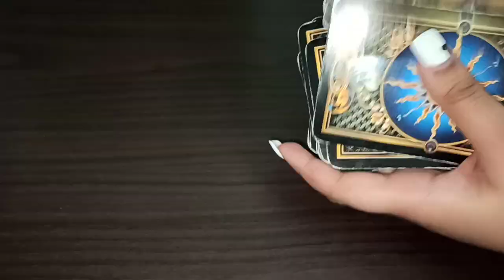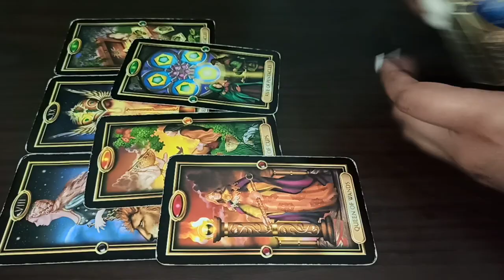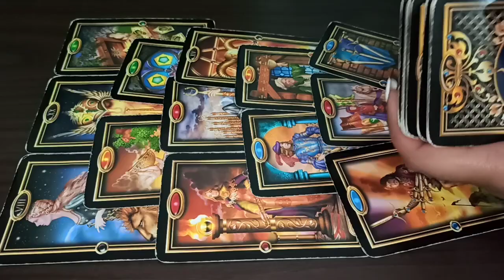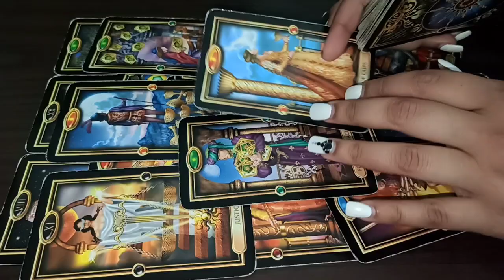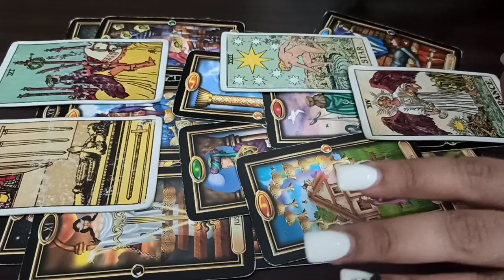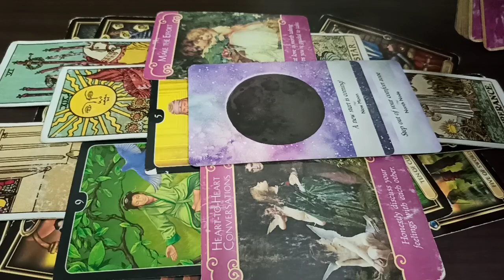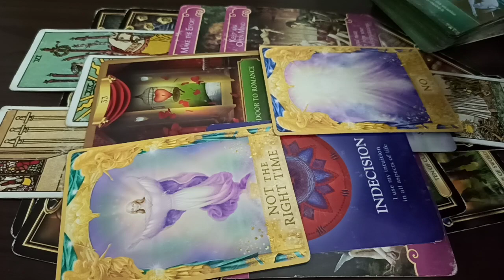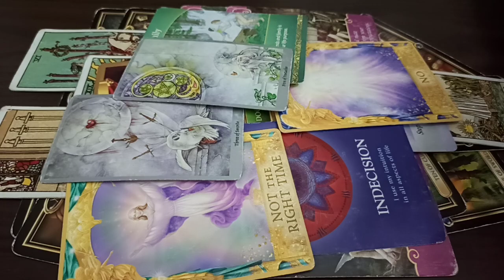APRIL 2021 VIRGO ♍️ Wedding Bells 🔔 You need to watch this 😍 BONUS PSYCHIC PREDICTIONS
1000+ clients globally/ Feedbacks/ Comebacks/ detailed readings/ precise readings/ law of attraction/ healing/ spiritual guidance by A Medical Professor 👩‍🏫